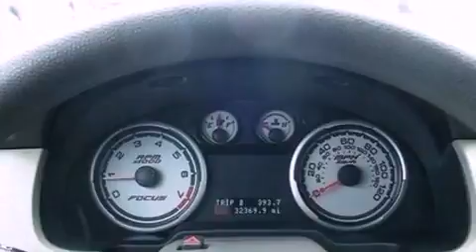2010 Ford Focus Ronan MT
We have been honored to serve the Ronan MT area , we promise that your experience at our dealership will exceed your expectations !

 Year : 2010
 Make : Ford
 Model : Focus
 Engine : 2.0L I4 16V MPFI DOHC
 Trans . : AUTOMATIC
 Exterior : BLUE FLAME METALLIC
 Miles : 32,359
 Interior : MEDIUM STONE
 Stock : 12P007